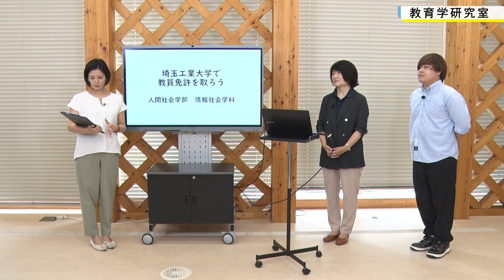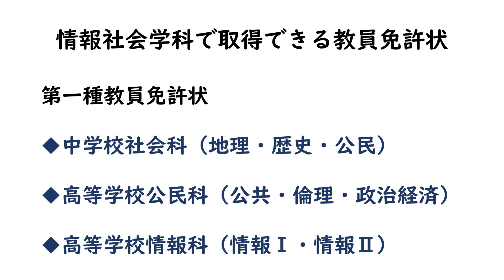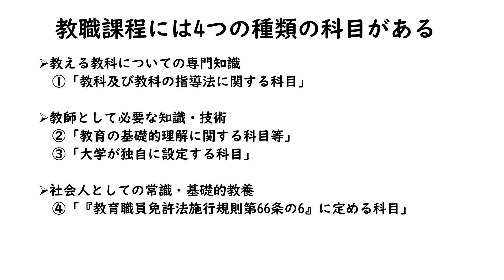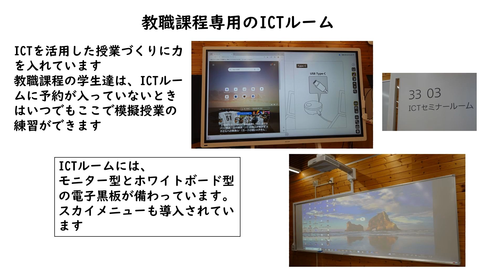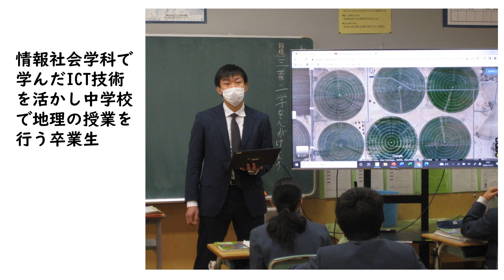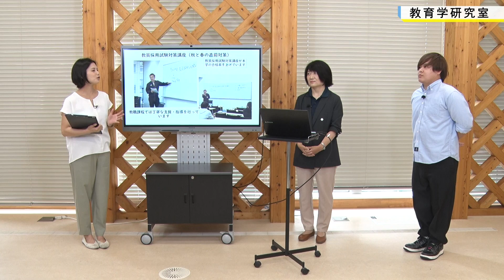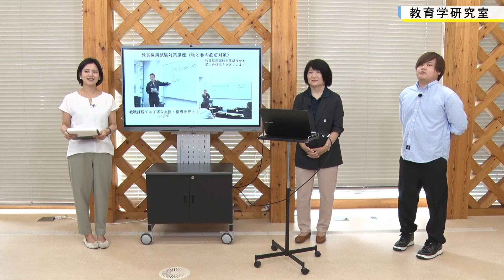教育学研究室 平田 文子（人間社会学部 情報社会学科）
WEBオープンキャンパス2023　8月12日配信
埼玉工業大学　人間社会学部　情報社会学科　教育学研究室　平田 文子 准教授
「埼玉工業大学出教員免許を取ろう」
情報社会学科では、社会科公民科・情報科の教員免許が取得可能です。